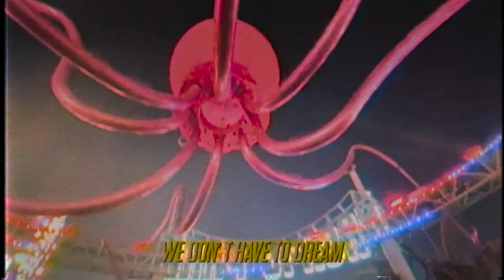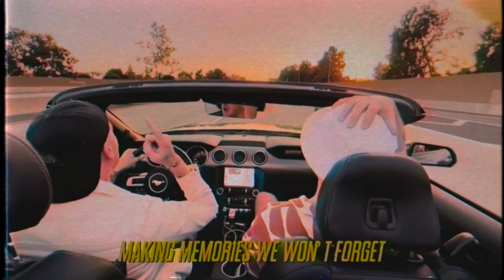Meland x Hauken - Sleep When We're Dead (Official Video)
We wrote "Sleep When We're Dead" as an homage to the sleepless nights with your friends. What better video for it than a vlog from where we visited LA earlier this year? Hope you get the good feels.

From our first ever EP "Graduation 2022". Hope you enjoy. Yarirafi! やりらふぃ〜

- MxH